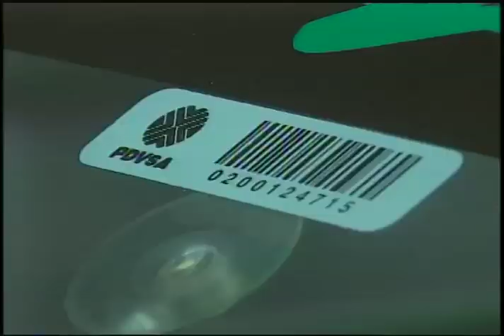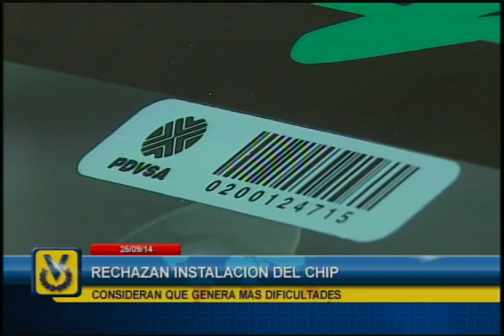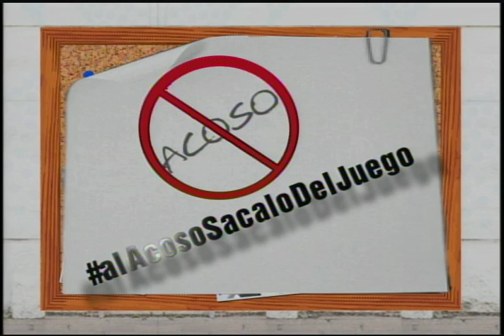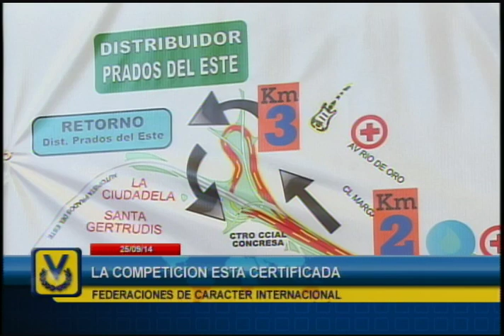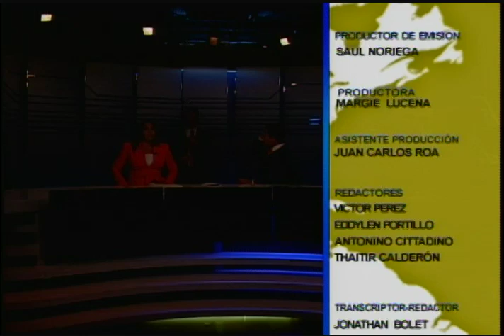Noticiero Venevisión emisión estelar jueves 25 de septiembre del 2014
Vea la emisión estelar de su Noticiero Venevisión de 25 de septiembre de 2014 con la información más relevante del acontecer nacional e internacional.